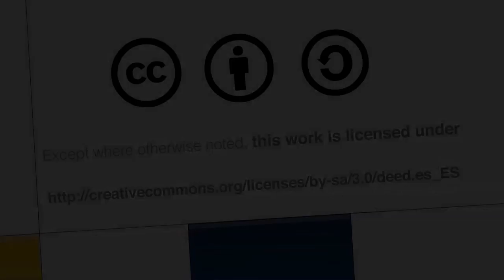Enseñanza de la Ingeniería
En este vídeo, de la mano del Decano de Ingeniería, Alberto Rodríguez García, podremos conocer un poco más acerca de las instalaciones de uno de los bloques más grandes e innovadores de la Universidad EAFIT, el bloque 19 de ingenierías. Acompáñalo en su recorrido, explora los diferentes espacios que lo componen y descubre los beneficios que les otorga a los estudiantes desde diferentes aspectos del conocimiento.